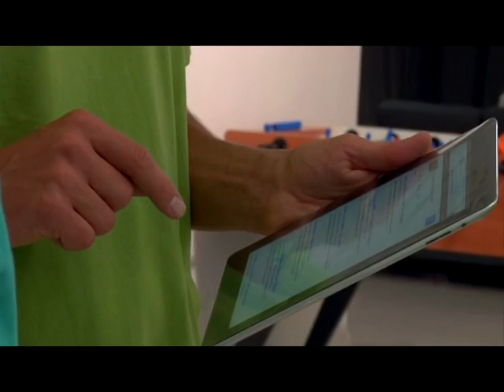Herbalife24 Athlete: Jacco VerHaeren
An interview with the accomplished Netherlands swim coach Jacco VerHaeren. From the start of his career he knew he wanted to help athletes to succeed in the demanding sport of swimming. As part of that effort, he knows the importance of nutrition and has been happy to develop an association with Herbalife who is also committed to providing athletes with the tools they need to succeed.